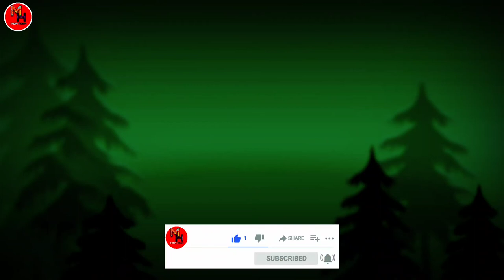Cat funny video full HD 🐈 animal video 2020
Cat funny 🐈 videos Full HD Most Amazing Nest in The Animal World!